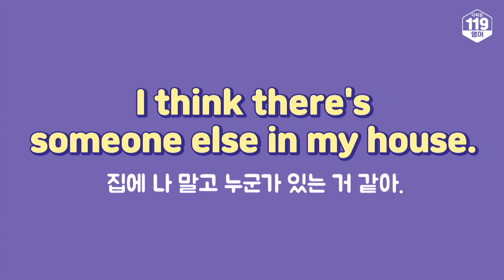[10월 공포 특집] (집에 혼자 있을 때 공감되는) '집에 나 말고 누군가 있는 거 같아.' 영어로? 😨😱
📕 오늘의 문장
집에 나 말고 누군가 있는 거 같아.
I think there's someone else in my house.

📕 단어 및 표현
someone else 누군가, 다른 사람

💡 TIP
집에 나 말고 누군가 있다는 생각이 들 때 정말 무섭죠. 이럴 때 쓸 수 있는 표현을 배워볼 거에요. Someone else를 사용해서 ‘누군가’를 표현해주고, in my house를 넣어 ‘집에’라는 의미를 더해줬어요. 문장 앞에 I think도 붙여주었으니 영상을 통해 자세하게 확인해주세요!
⚡꾸준한 영어 공부 습관 기르기